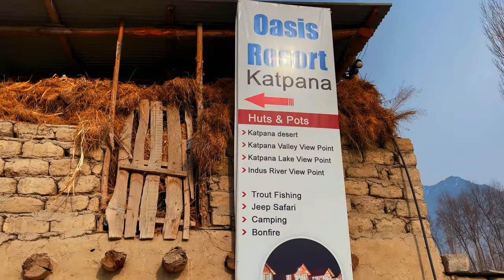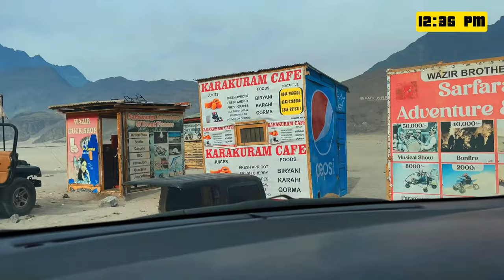Skardu Winter Adventure: Indus, Satpara, Katpana, Sarfaranga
THIS EPISODE:
Don't miss this exciting episode where we explore the highest cold deserts in the world and visit an alpine lake formed by an ancient glacier. (ITINERARY IN THE DESCRIPTION BELOW).

ON THIS TRIP:
Join us on a thrilling winter road trip from Islamabad to the Northern Areas of Pakistan. This adventure is not for the faint of heart as we brave extreme winter conditions, dangerous roads, landslides, and road blocks. But the stunning views and unique experiences make it all worth it!

Day 3 of a 7 day winter trip to the Northern Areas in Pakistan during the off-season.

PLACES VISITED:
Islamabad, KPK, Kohistan, Raikot, Nanga Parbat, Rakaposhi, Minapin, Hunza, Skardu, Sarfaranga Cold Desert, Katpana Desert, Upper Kachura Lake, Satpara Lake, Gilgit, Passu Cones, Attabad Lake, Luxus.

THE PAKISTAN DIARIES:
Too Dangerous to Travel? Or the Next Top Travel Destination? Explore the Authentic Pakistan Unveiled by Khanabadosh Boys | Uncover the Hidden Gems and Untold Stories! Join Raja Usama, a Zoologist, on a Quest to Reveal the True Beauty and Culture of Pakistan. Journey with us Through Vibrant Cultures, Exquisite Cuisines, Exotic Wildlife, and Rich Histories. Experience the Breathtaking Landscapes and Realities of Life, Unveiling Pakistan's Potential as a Premier Travel Destination. Don't Miss Out on This Epic Adventure Series!

CHAPTER:
- Intro | 00:00
- Indus River | 00:27
- Katpana Desert | 01:15
- Yak & Bull Cafe | 03:12
- Sarfaranga Desert | 04:06
- Satpara Lake | 06:30

PERFECT 2-DAY ITINERARY FOR SKARDU DURING WINTERS (OFF-SEASON):
You can fit the following destinations and activities in 2 days.

- Satpara Lake
- Upper Kachura Lake (Boating)
- Katpana Desert
- Sarfaranga Desert (Off-Road)
- Indus River